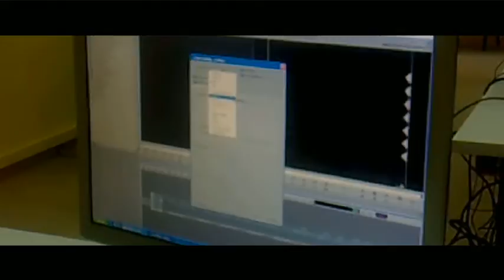Paleo?? Montaje jajajaja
en homenaje a George MeliéS!  xD